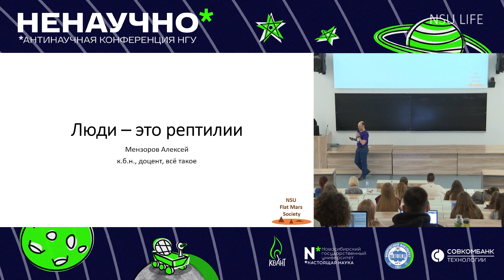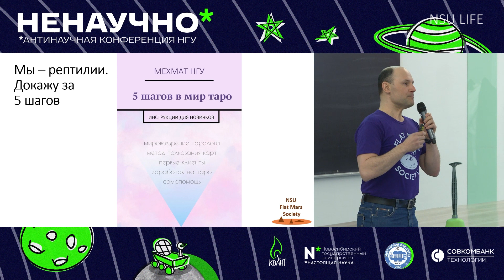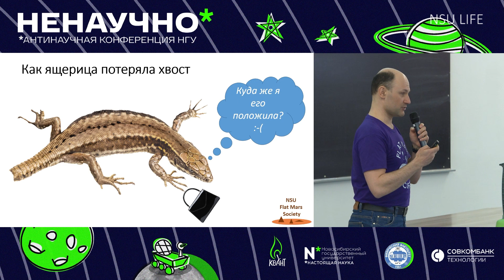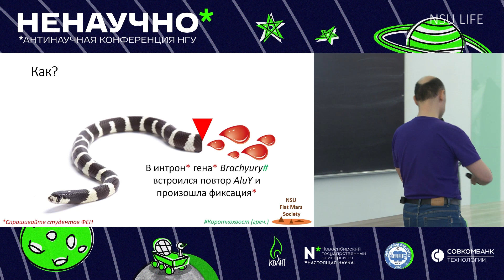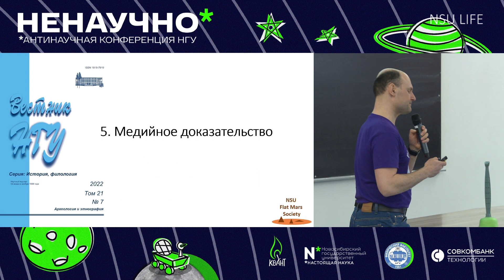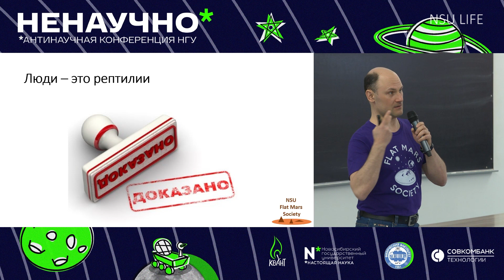НЕНАУЧНО-2023. Алексей Мензоров. Люди — это рептилии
Каждый год в НГУ проходит антинаучная конференция от Физического факультета НГУ и юмористического клуба «Квант». Здесь студенты и преподаватели пытаются логично и весело доказать самые абсурдные теории. Мы начинаем публиковать видеозаписи докладов этого года, и первый докладчик — Алексей Мензоров, кандидат биологических наук, преподаватель Факультета естественных наук НГУ, который считает, что люди — это рептилии. Почему? Смотрите наше видео.